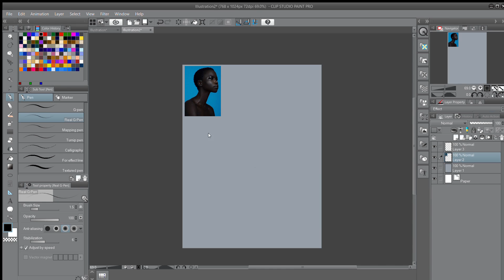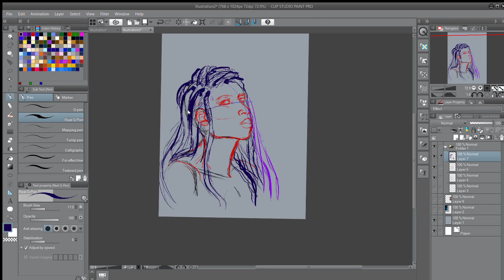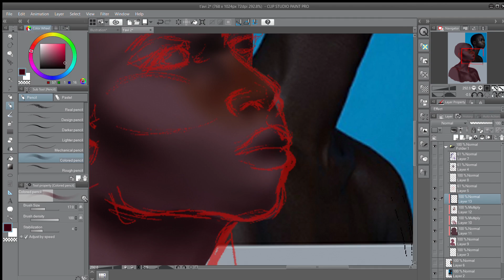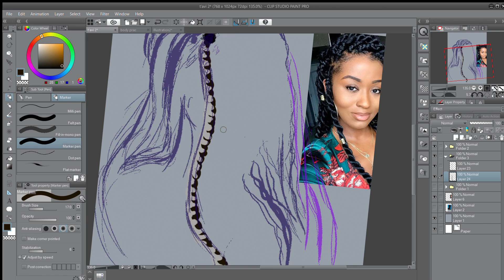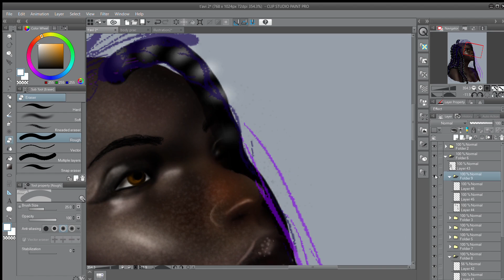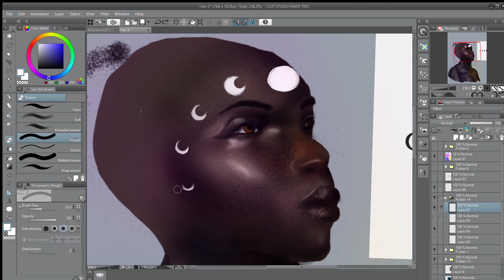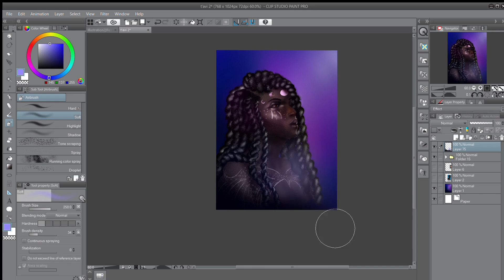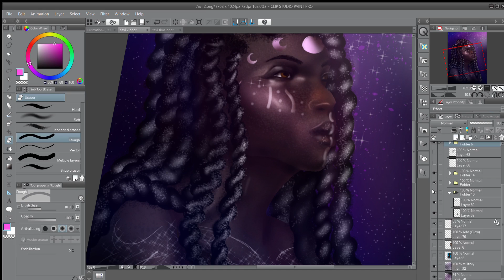The Moon Sister | Dungeons & Dragons Character SPEEDPAINT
Hello again!

This is my redraw of my current D&D character: T'Avi Jabir!

I have a painting of her that I started with at the beginning of the campaign, but I didn't like her style/appearance as much, so I decided redraw her, which was a TON of fun!

She is a variant human from the Dusted Norths (a desert-like place). She is a cleric of Sister Moon, one of the two main gods in this world—her counterpart being Brother Sun. T'Avi is kind, loving, helpful, and obedient. She was called by Sister Moon to explore the world and help her children across all of Telest. Although, somehow, she got tangled up in a party of crazy kooks—the Lucky Tifs!

Oh, did I mention she's blind ;)

I DO NOT OWN THE FOLLOWING MUSIC